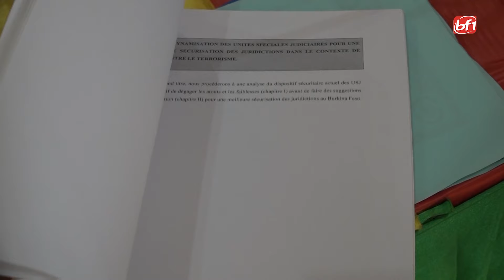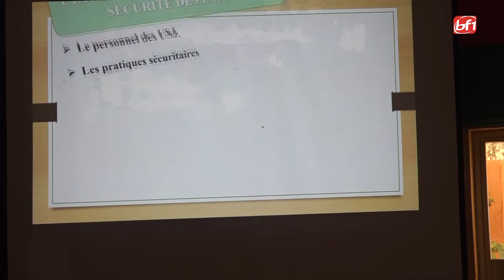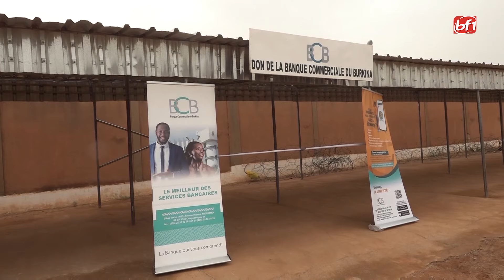Burkina Faso: fin de formation des élèves inspecteurs de sécurité pénitentiaire